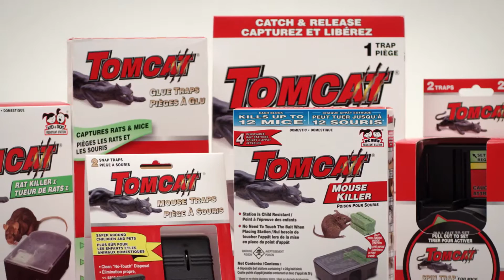Trouvez des solutions anti-rongeurs avec des appâts et pièges efficaces|TOMCAT|Scotts Miracle-Gro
Lorsque souris et rats envahissent votre maison, il faut faire appel à TOMCAT. L’infaillible instinct du tueur.
TOMCAT propose une gamme complète d’appâts et pièges rapides, efficaces, et facile à utiliser pour vous aider avec l'élimination des rongeurs. Regarder cette vidéo pour savoir où vous pouvez acheter vos produits TOMCAT.
Pour vos solutions anti-rongeurs, faites confiance à TOMCAT. Visitez fr-ca.tomcat.com pour plus d'informations sur l'élimination des rongeurs.